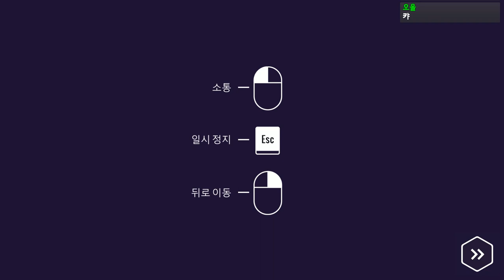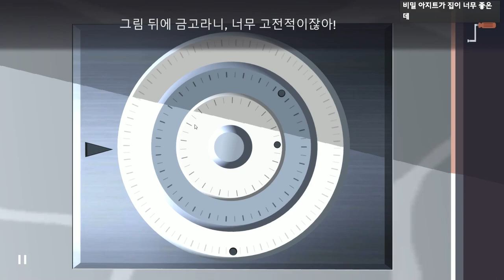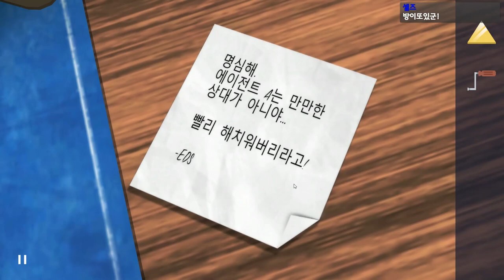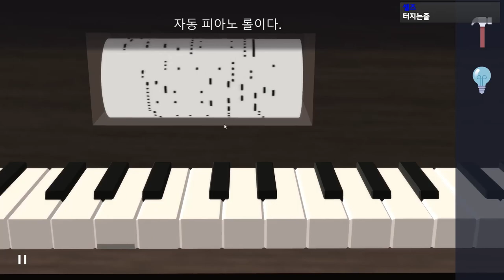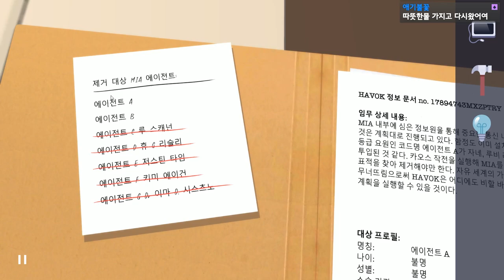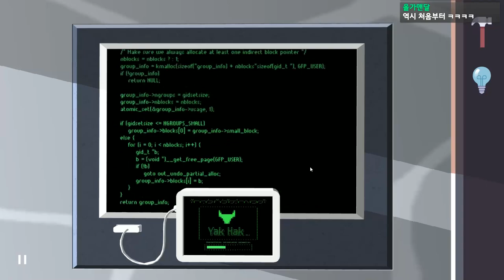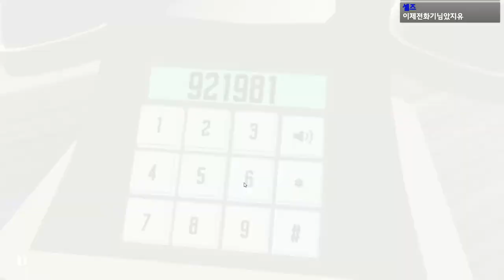섹시미녀 테러범을 잡으려면 이 방을 탈출해야한다 #1 - 신개념 방탈출 게임, 에이전트 A : 숨겨진 퍼즐 [플레임]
가격: 10500원